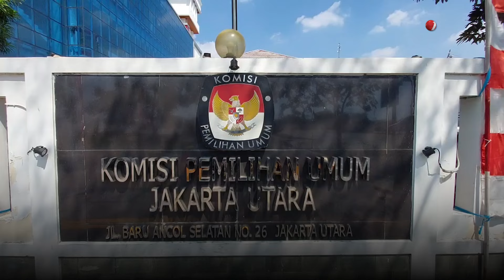Aksi Otk Teror Kantor KPU Jakut, Lempar Bangkai Ayam dan Surat Ancaman | OneNews Update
OneNews Update, - Aksi Otk Teror Kantor KPU Jakut, Lempar Bangkai Ayam dan Surat Ancaman | OneNews Update

Kantor Komisi Pemilihan Umum Kota Jakarta Utara diteror dengan bungkusan plastik berisi bangkai ayam dan surat ancaman terhadap salah satu komisioner KPU Kota Jakarta Utara. Dari rekaman kamera CCTV, terlihat dua orang dengan menggunakan satu buah sepeda motor berhenti dan melemparkan bungkusan plastik ke dalam halaman Kantor KPU Jakarta Utara, pada Kamis, 8 Agustus kemarin.

(REG01) (RTR01)

AHM01
NU01